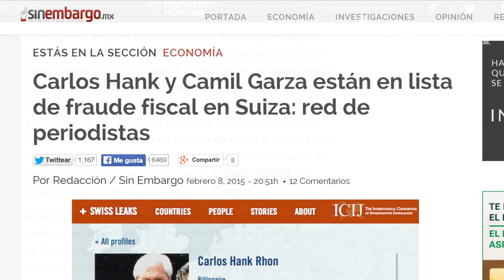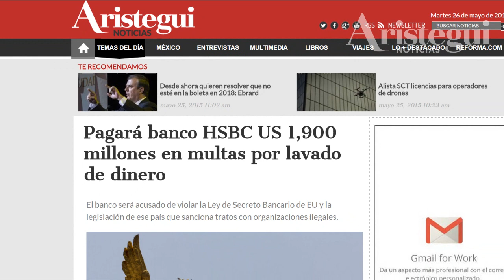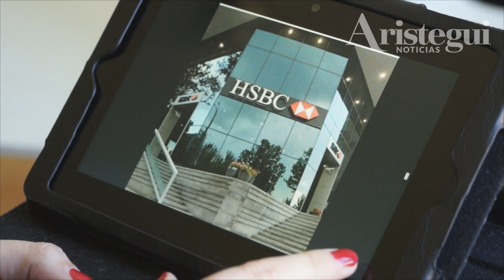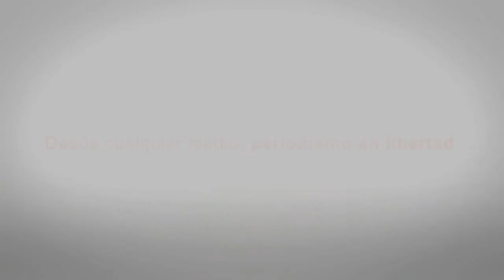Entrevista con Hervé Falciani: "Las autoridades mexicanas todavía no me han contactado"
En entrevista con Manuel de Santiago, habla el informático italo-francés y ex empleado del HSBC.